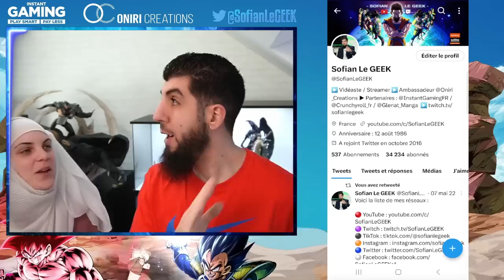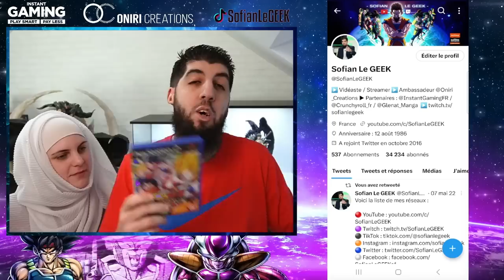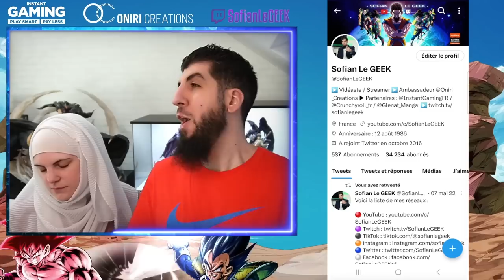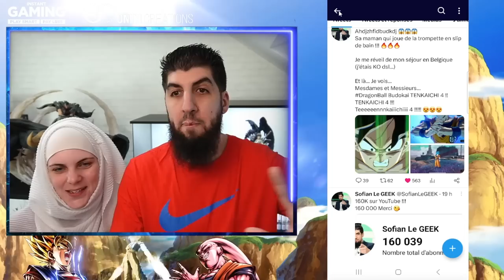DBZ BUDOKAI TENKAICHI 4 SUR PS5 !!! C'EST OFFICIEL !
C'est officiel ! DragonBall BUDOKAI TENKAICHI4 est annoncé sur consoles Next-Gen !!!